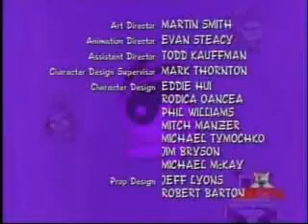Yin Yang Yo! Capitulo 1^